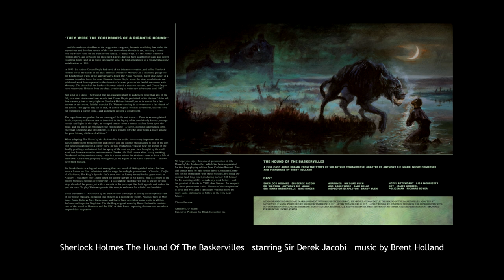Sherlock Holmes The Hound Of The Baskervilles starring Sir Derek Jacobi music by Brent Holland